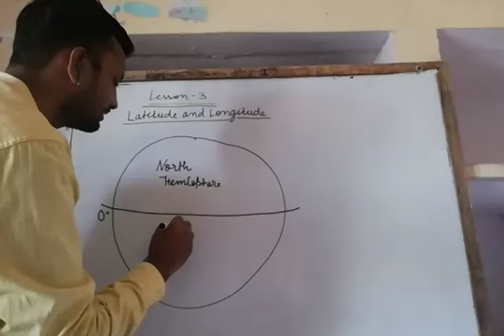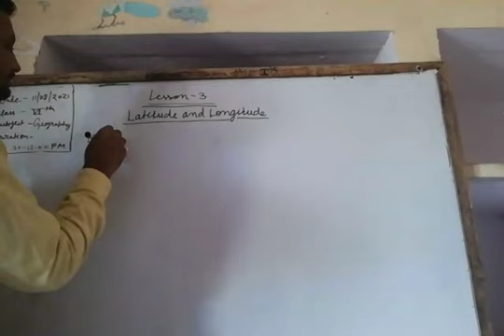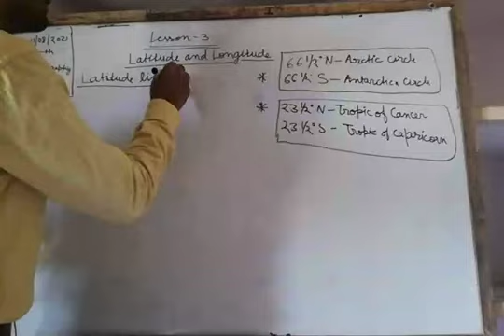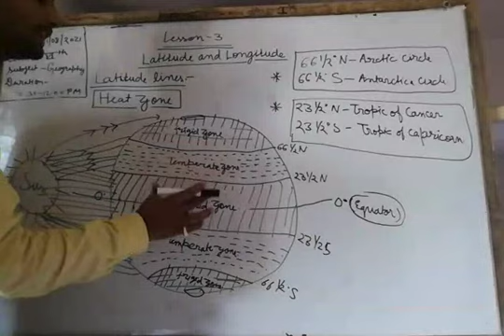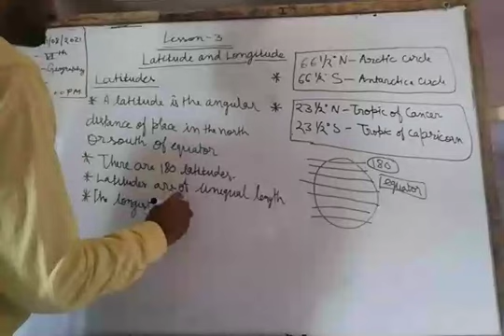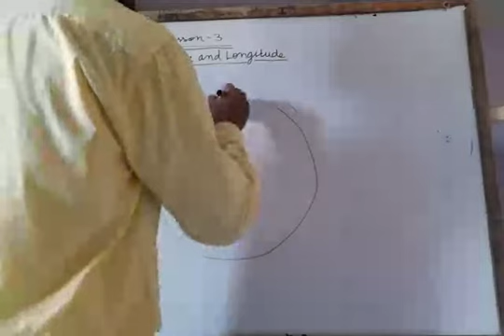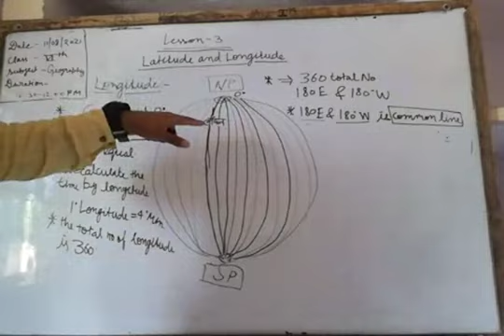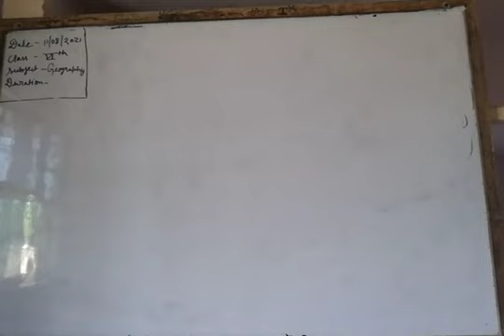11 08 2021 Class 6 s st lesson 3 latitude and longitute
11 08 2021 Class 6 s st lesson 3 latitude and longitute